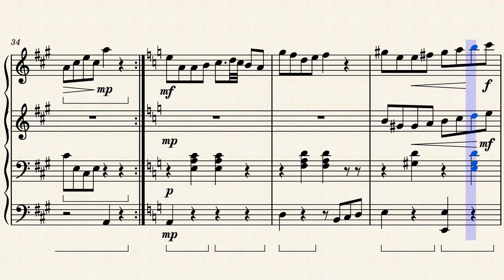Anacleto de medeiros Yára for 4 hands